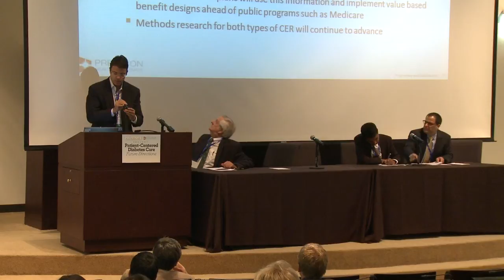Tomas Philipson, PhD, Session 2: Discussant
Tomas Philipson, PhD, says historical reform efforts in the United States have raised doubts as to whether or not the implementation of the Affordable Care Act will slow health spending growth.  "The problem with spending growth," Dr Philipson says, "is that it's driven by medical innovation. These reforms are not designed to deal with medical innovation. Medical innovation is driven mainly by global innovation incentives."

Dr Philipson also suggests that concepts of value-based insurance design must be considered differently when managing a chronic condition like diabetes. He reasons this is due to 3 factors. The first is that there is no risk for over overconsumption of diabetes prescriptions—if anything, under-usage is likely. Second, diabetes is a chronic disease, meaning most patients are not newly diagnosed and they therefore are merely continuing existing health treatment plans. Third, and most importantly, Dr Philipson argues that insurance design needs to be coupled with altruism.

"Health economists wrongly believe that low copays lead to moral hazard, which has the implication that Medicaid should raise copays," Dr Philipson said, "But that's crazy because the reason we have low co-pays in Medicaid is because we basically have altruistic motives that want to stimulate consumption of people."